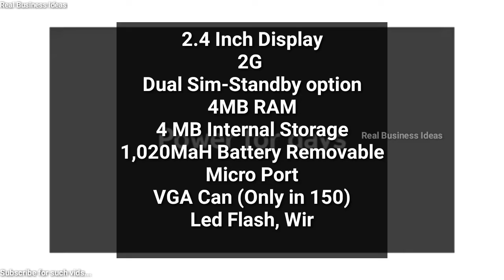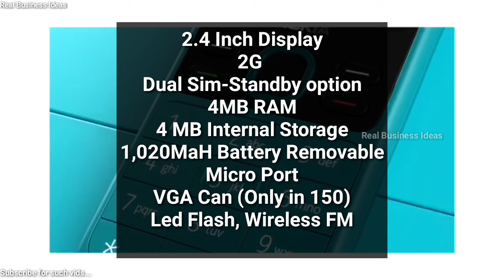Nokia 125 Nokia 150 Mobile Phones Review in Hindi 2020 | New Mobile Phone 2020 Review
Some Contain in My  Belongs to copyright Owners I respect all the copyright Owners If anyone have any issue regarding copyright Please let us know I will Remove that video within 24 hours.